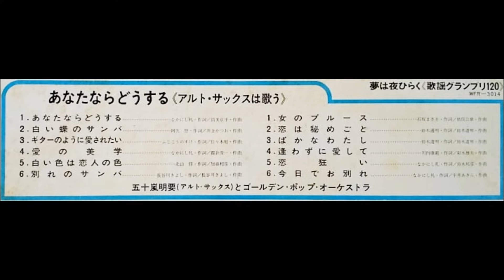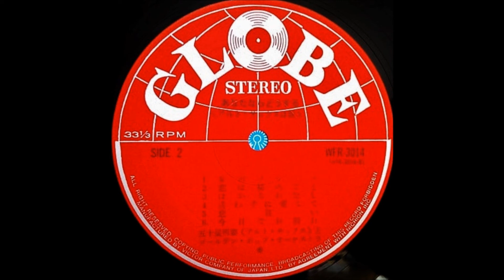五十嵐明要 「あなたならどうする」（いしだあゆみ） ムード・アルト・サックス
夢はよるひらく《歌謡グランプリ１２０》
「あなたならどうする」《アルト・サックスは歌う》

アルト・サックス：五十嵐明要
演奏：ゴールデン・ポップス・オーケストラ

製造元：日本ビクター株式会社              WFR - 3014
WORLD FAMILY RECORD